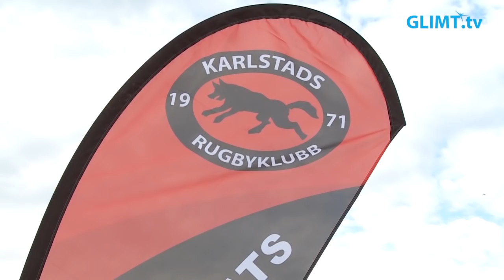Vårruset 2019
6800 glada deltagare klarade sig från regn den 22 maj under årets upplaga av Vårruset i Karlstad. Det blev som vanligt en stor folkfest på Sundsta och runt om på Karlstads gator även i år. Själva löptävlingen togs hem av IF Götas Sofie Nelson som sprang de fem kilometerna på 17:25.